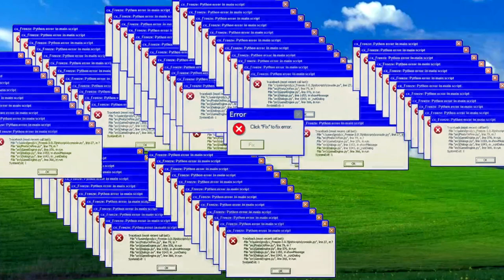KO ĆE NAPRAVITI BOLJU KUĆU OD SPUŽVA BOBA U FORTNITE-U ??